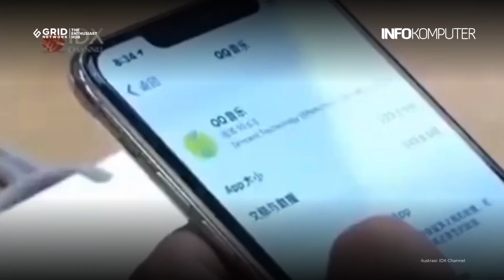Analis Kenamaa Ini Ungkap Alasan Apple Batal Luncurkan iPhone SE Generasi Keempat | Berita Teknologi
Apple kabarnya akan membatalkan produksi iPhone SE generasi keempat (iPhone SE 4). Hal itu diungkapkan oleh Ming-Chi Kuo, analis kenamaan yang kerap membeberkan informasi soal produk-produk Apple. Apa alasan dibalik pembatalan pruduksi smartphone Apple itu?
Jangan lupa untuk like, share, comment, dan subscribe di channel InfoKomputer berita terbaru seputar dunia teknologi di situs juga majalah InfoKomputer versi digital di aplikasi (iOS dan Android) yakni Gramedia Digital, Myedisi, PressReader, S-Lime..Follow media sosial InfoKomputer:- Instagram Facebook Twitter LinkedIn OFFICE:Gedung GRID NETWORKPerkantoran Kompas Gramedia, Lantai 4Jl.